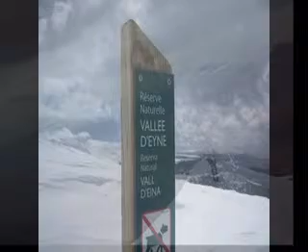Vermicelle.mpg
Canal a Cambra d'Ase